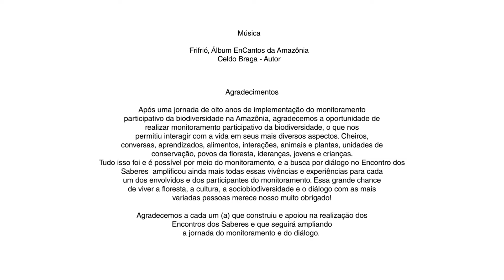IPÊ MPB | Encontro dos Saberes - Charles Afonso (Monitor RESEX Cazumbá-Iracema)